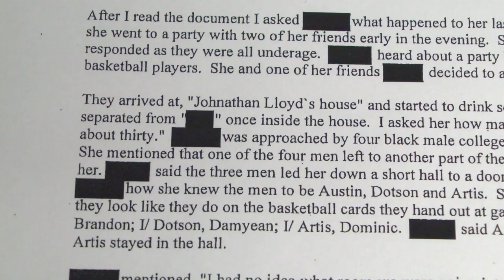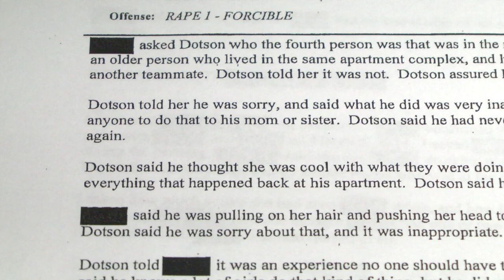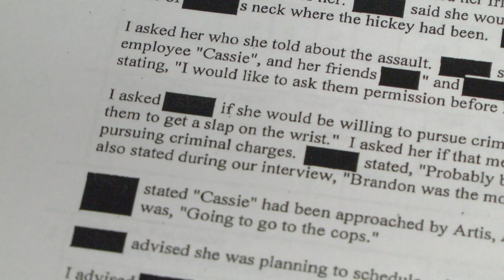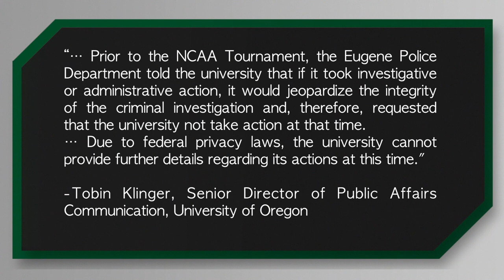Three Oregon Basketball Players Kicked Off Team After Forcible Rape Investigation